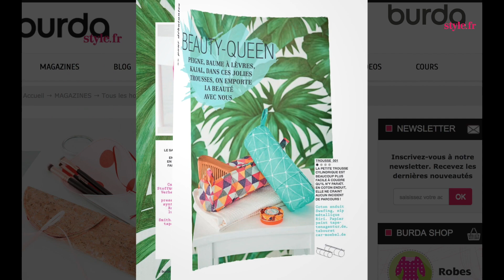[HORS-SERIE] | BURDA STYLE ACCESSOIRES | Vive le DIY !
Spécial accessoires
30 accessoires d'été à réaliser en DIY et en pas à pas !

Au sommaire :

  • Crac boursier : un porte-monnaie retro
  • Romantique : une besace en joli fleuri Liberty
  • Pompon power : collier ambiance festival
  • Bonne humeur : guirlande de pompons pour sac ou déco
  • Multicolore : bijou de sac à pampilles colorées
  • Et biens plus encore...

✓ Disponible chez votre marchand de journaux à partir du 18 mai 2018.